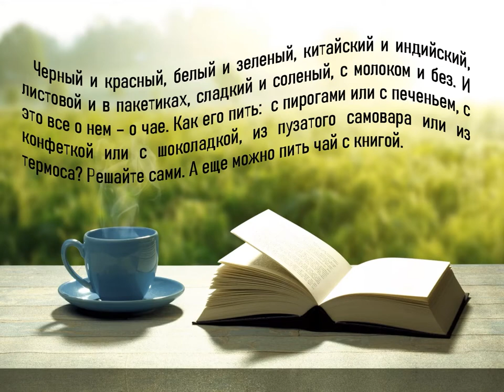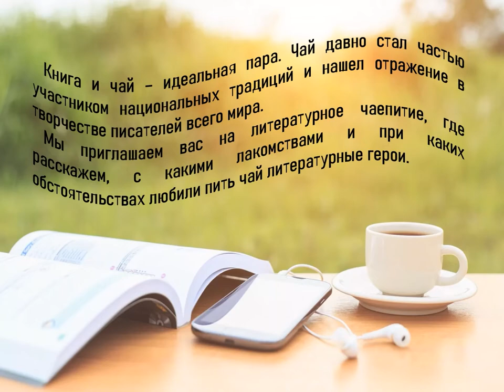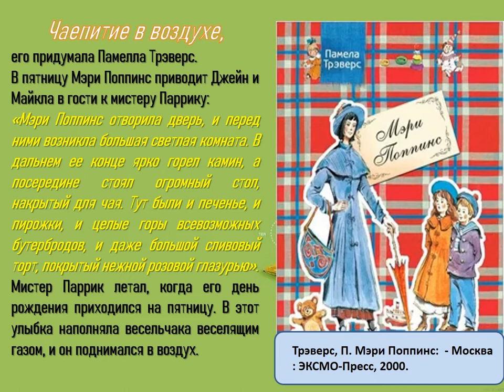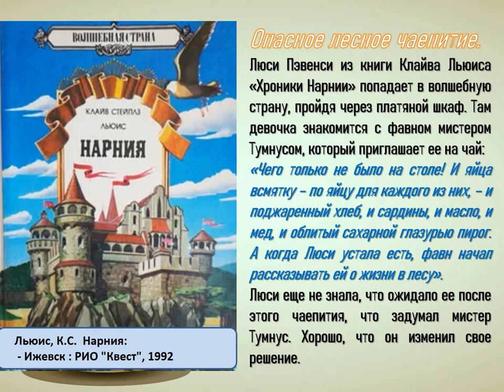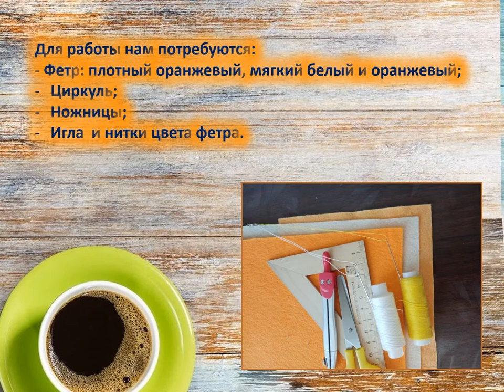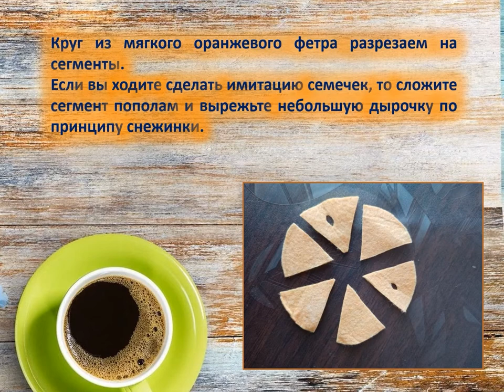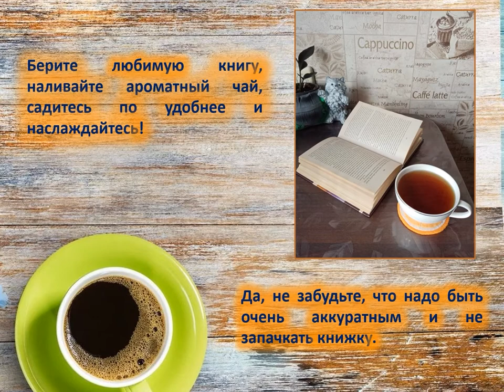Книжное чаепитие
Читаем и мастерим с Исакогорской библиотекой № 14